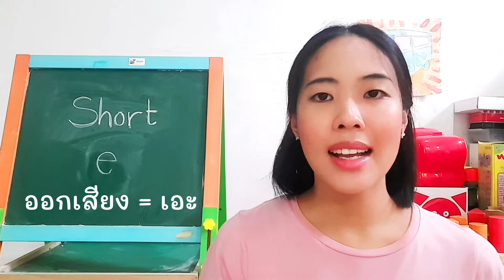โฟนิกส์พื้นฐาน สระเสียงสั้น short e vowel sound ผสมและอ่านคำภาษาอังกฤษ | ลูกเราต้องพูดอังกฤษได้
โฟนิกส์พื้นฐาน สระ e เสียงสั้น short e vowel sound ออกเสียง เอะ

ออกเสียงอักษรภาษาอังกฤษ a-z แบบโฟนิกส์

ลูกเราต้องพูดอังกฤษได้

แนะแนวการเรียนภาษาที่นิวซีแลนด์ ทำวีซ่านิวซีแลนด์

กลุ่มเฟสบุ๊คสำหรับคนที่ต้องการหาข้อมูลเกี่ยวกับการทำวีซ่านิวซีแลนด์